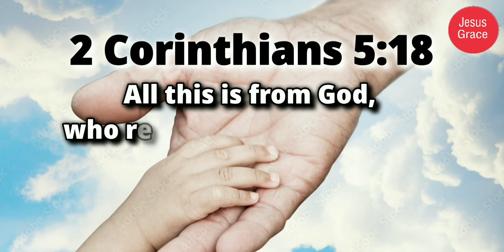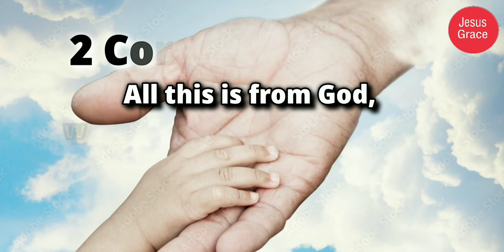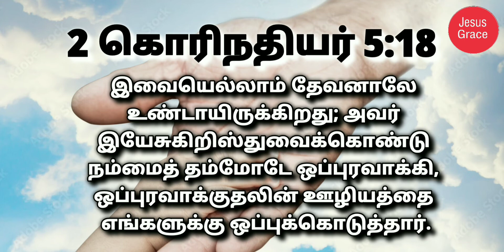இன்றைய வேத வசனம்/ Today's Bible Verse/Bible Verse/ Jesus Grace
All things are made by Him, directed by Him, and held together by Him, whether it be the old cursed creation that is soon to pass away or the new creation in Christ. Whether it be in the spiritual sphere or the physical plane, whether it be in the realm of the visible or the invisible, whether it be the principalities and powers in heavenly places or earthly kings and rulers who are under their evil influence, all things are of God and for God and nothing will hinder his ultimate plans and purposes when all things are brought to their final, foreordained conclusion.The Lord is the Alpha and Omega of all. He is the First and the Last, the Beginning and the End, and we who have had our sins forgiven have been reconciled to God through Christ. We have been reunited with God by grace - through faith in the Lord Jesus Christ. And we have been brought back into sweet fellowship with Him. Have a nice day